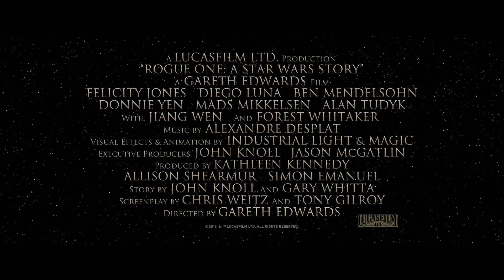Rogue One: A Star Wars Story - Official HD Movie Trailer 2 (first shown during the 2016 Olympics)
This trailer first dropped during coverage of the 2016 Summer Olympics.

Rogue One: A Star Wars Story is a Star Wars prequel starring Felicity Jones and directed by Gareth Edwards. A band of rebels hatch a plan to steal the blueprints for the Death Star. Will this dangerous mission succeed? Can the schemes of the Galactic Empire be thwarted? Will all of the rebels come back alive? Find out in the thrilling spin-off prequel Star Wars: Rogue One.

This spin-off movie co-stars Forest Whitaker, Ben Mendelsohn, Donnie Yen, Riz Ahmed, Alan Tudyk, Genevieve O'Reilly, Mads Mikkelsen (and many others), and features music by Alexandre Desplat.

Click here to view the special Rogue One celebration reel which premiered at 2016's San Diego Comic-Con:-